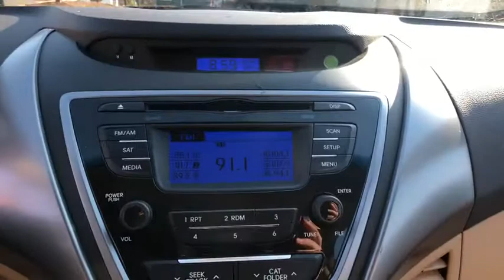2013 Hyundai Elantra Danbury, Newtown, Ridgefield, Brookfiels, New Fairfield, CT H10165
2013 Hyundai Elantra GLS - Stock#: H10165 - VIN#: 5NPDH4AE5DH243064

Danbury Automotive
100-102 Federal Road